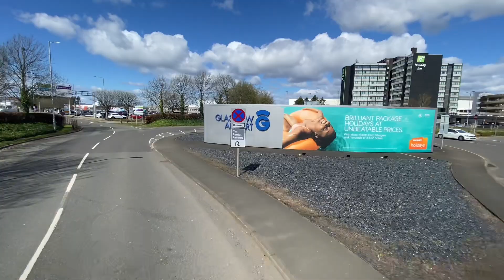Glasgow Airport to Renfrew